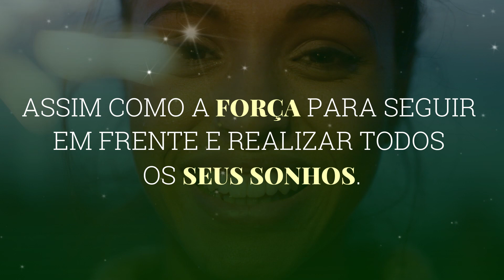NOSSOS VOTOS PARA O ANO NOVO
Desejamos a você e sua família um ano novo cheio de saúde, paz, amor e prosperidade.
Que este novo ano seja repleto de paz e serenidade 🌻
Agradecemos a sua confiança em nossos serviços em 2023.
Feliz ano novo!